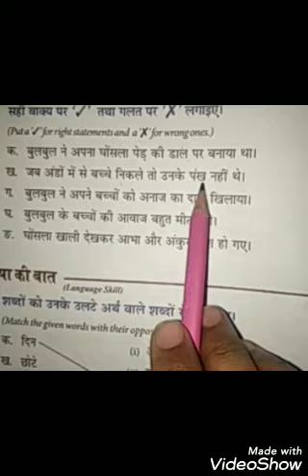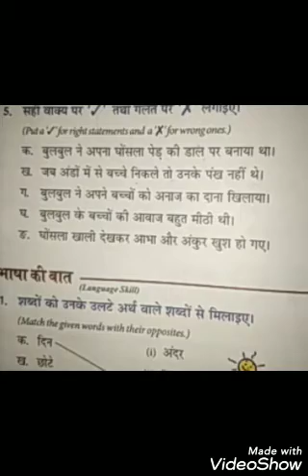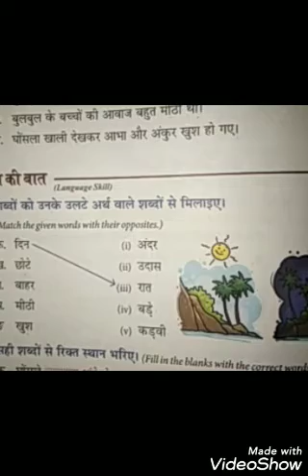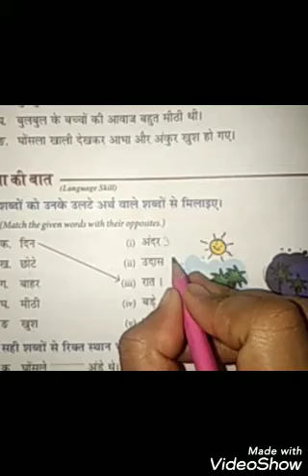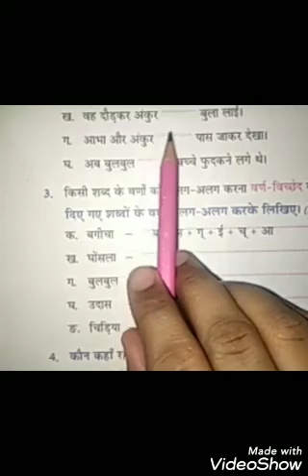Hindi Literature | Class 2 | Chapter 3.5 | बुलबुल के बच्चे | अभ्यास माला